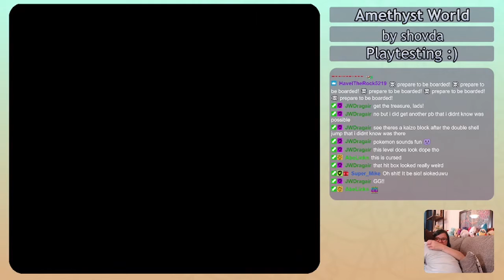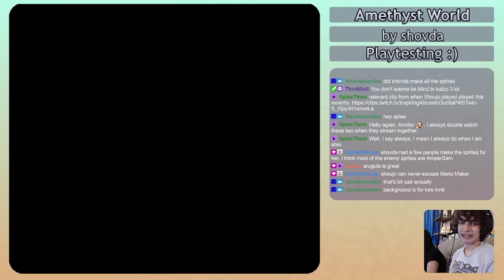Super Amethyst Rocks Playtest by sio! World 3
Amethyst_Rocks is an amazing streamer and friend, so it only makes sense that she has an awesome 36-exit hack made after her! shovda did a fantastic job with this hack and it was nearly ready for release by the time she asked me to test, but I was more than happy to hop aboard and offer a bit of feedback before the final release :) This video is the edited clears and feedback for my playthrough of Super Amethyst Rocks!

There are still some pretty significant differences between this and 1.0, but I figured it might still help some people work through some stuff on release!

- link to v1.0 of the hack
Created by shovda for amethyst_rocks, and tested by me! We all stream on twitch, so feel free to check out our streams below: